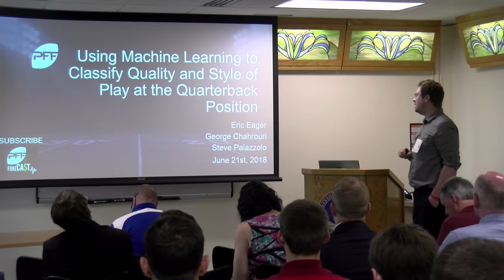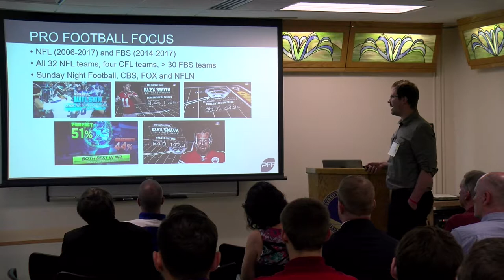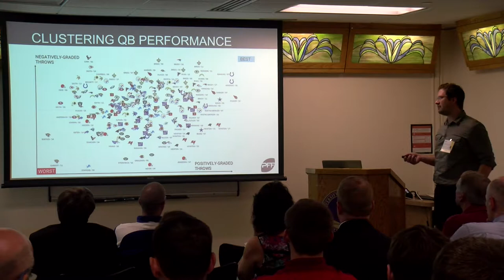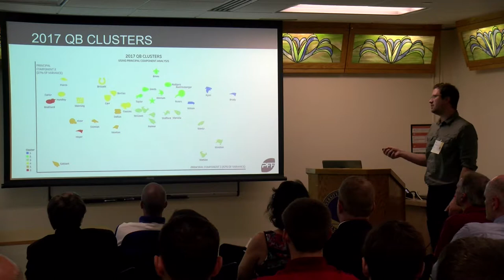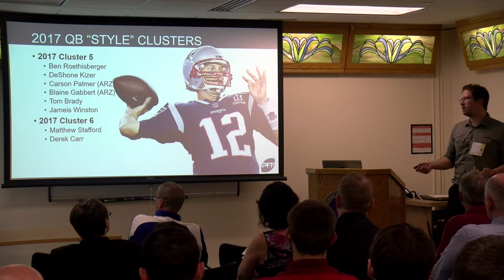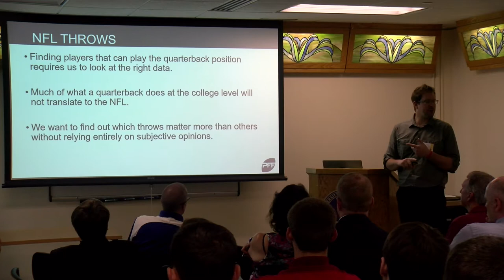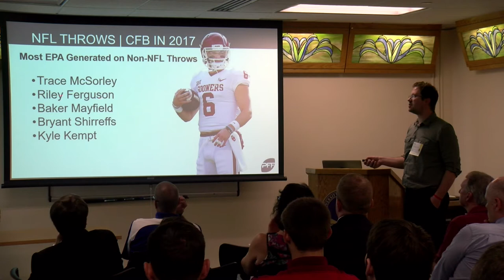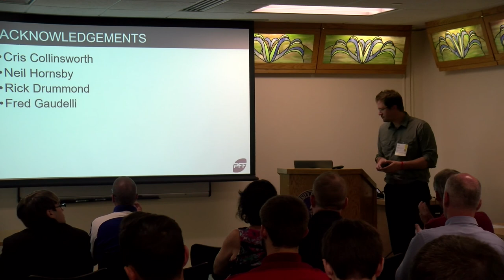Great Lakes Analytics in Sports Conference :: Eric Eager, Pro Football Focus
Using Machine Learning to Classify Quality and Style of Play at the Quarterback Position

When it comes to winning football games, success at the quarterback position is the most highly correlated and predictive variable. As such, finding, evaluating, and sustaining a high-level passing attack is one of the most important tasks in all of pro sports. Using Pro Football Focus data, we determine aspects of a quarterback’s throw profile that are the most stable season to season, as well as those that are most predictive of future performance. With a variety of machine learning techniques at our disposal, we use these insights to classify quarterback play, and these groups provide substantial information for both explanatory and predictive purposes for teams moving forward.

Eric Eager received his Ph.D. in mathematical biology in 2012, and has been a professor at the University of Wisconsin – La Crosse since.  He is the author of over 20 papers in applied mathematics and the scholarship of teaching and learning.  He joined Pro Football Focus in 2015, and has been one of their analytics leads since January 2017.